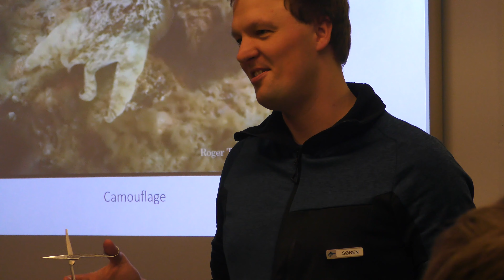Turen Til Kattegatcenteret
Denne gang i Kattegatcenteret havde vi et tema om blæksputter :)

For mere information åben beskrivelsen

Husk og like hvis du ku li videoen :)

Sang: "Rollercoaster" - Neffex
✦✦✦✦✦ NEFFEX ✦✦✦✦✦

Datoen for Turen/Begivenheden
8 Marts 2019